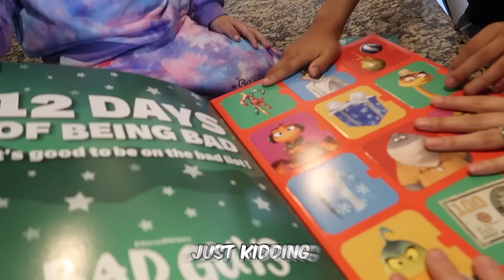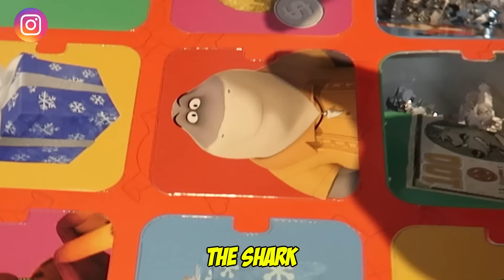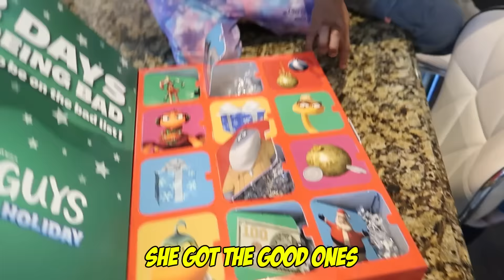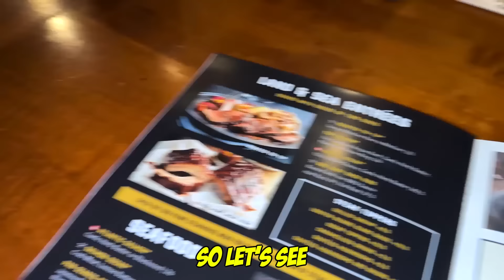Bambi is Very Sick She Can’t STOP Throwing Up!! | Jancy Family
We FOUND Our DOG THROWING UP All Over The House!!

Top Videos ⇢ @JurgenNan

YEYEYEEE 👊🏻